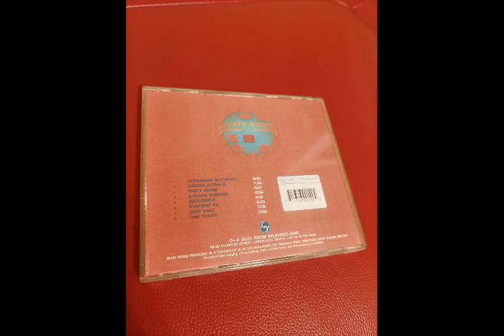Etnica - Z-Plane Sunrise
Etnica – Alien Protein

Label: Blue Room Released – BR014CD
Format: CD, Album
Country: UK
Released:  Apr 8, 1996
Genre: Electronic
Style: Goa Trance